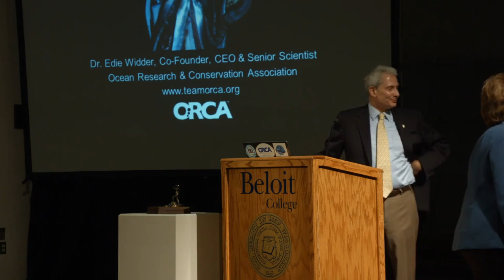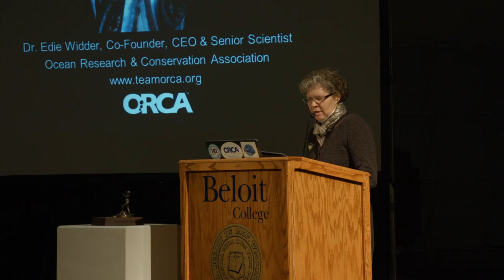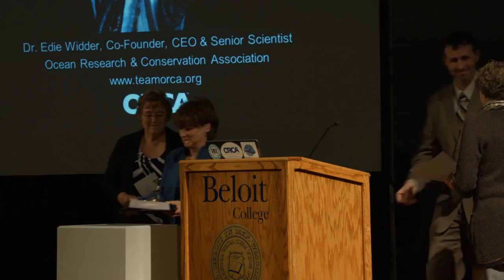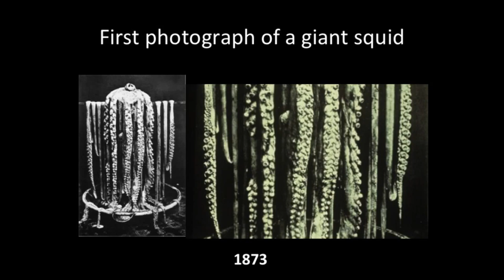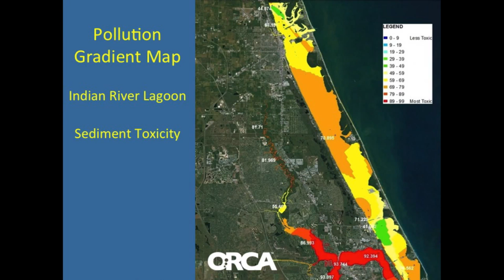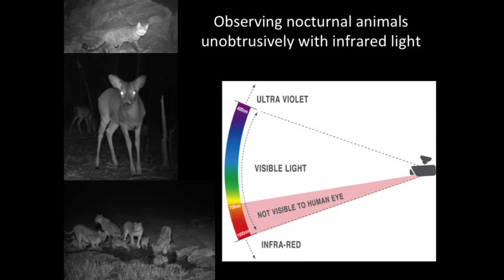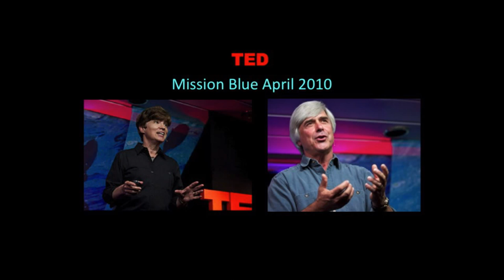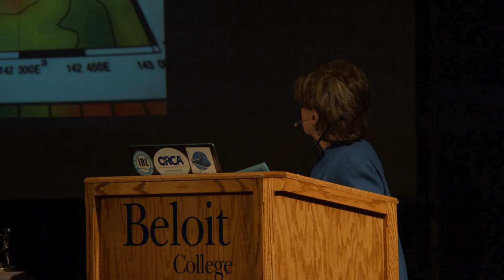Edith Widder | Distinguished Explorer 2015 - Roy Chapman Andrews Society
Edith Widder, a deep-sea explorer and conservationist, has been selected as the 2015 recipient of the Roy Chapman Andrews Society’s Distinguished Explorer Award.

On Friday March 20, 2015 Edith Widder was presented with this award and presented "The Kraken Revealed: The Story Behind Finding the Giant Squid".